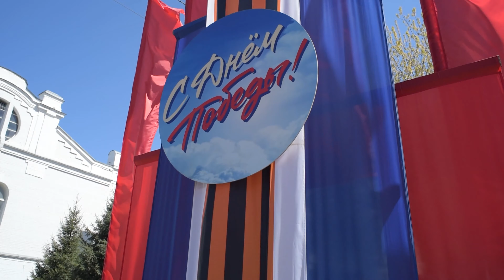День победы в Томске 2022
Для нас День Победы особенная дата. Нет в России семьи такой, где б не памятен был свой герой. Наши прадеды отстояли наше право  на мирное небо над головой! Мы всегда будем это помнить!